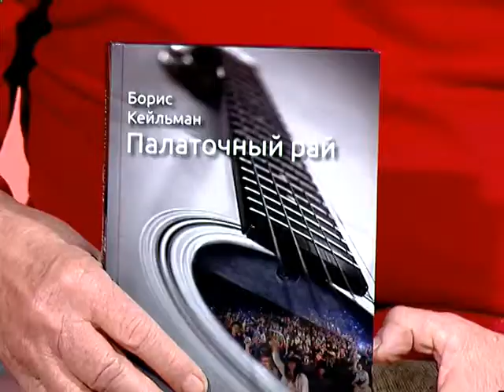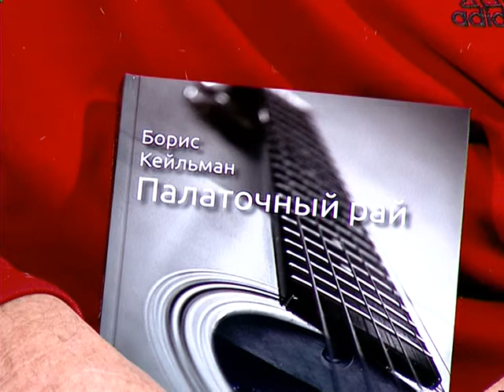Грушинские берега 26.11.2014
В сегодняшнем выпуске поговорим с интересными гостями, а также узнаем о новой книге Бориса Кейльмана.